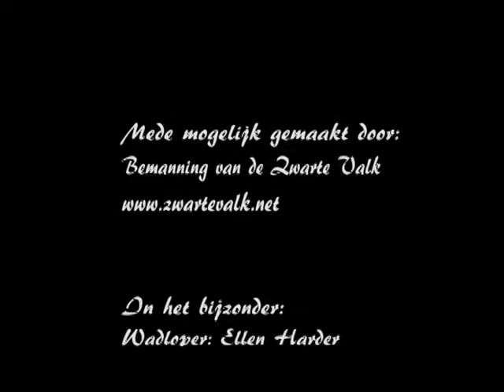Wadlopen 'met' de Zwarte Valk